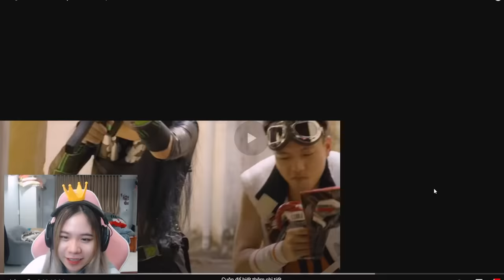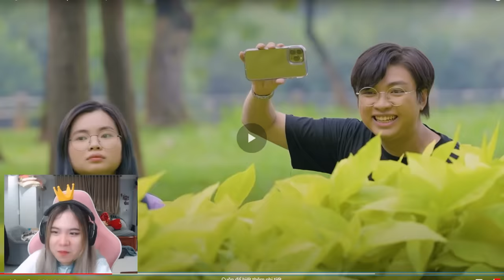SAMMY PHÁT KHÓC KHI CÃI NHAU VỚI PHONG CẬN TRONG GAME THỦ HỌC ĐƯỜNG